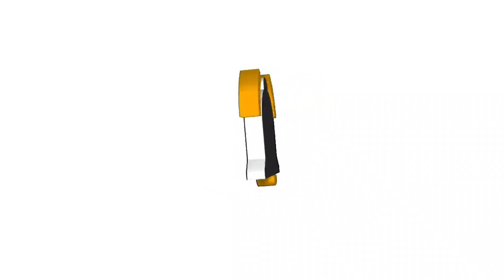Allah Allah Ya Qoshid Baitallah • Hadroh Pusat Sabilu Taubah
Allah Allahu Allah Ya Qoshid Baitallah

Mas Danu
Sabilu Taubah
Hadroh Pusat Sabilu Taubah
Sholawat merdu
Sholawat terbaru